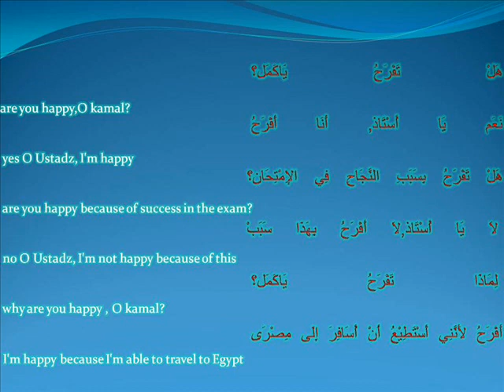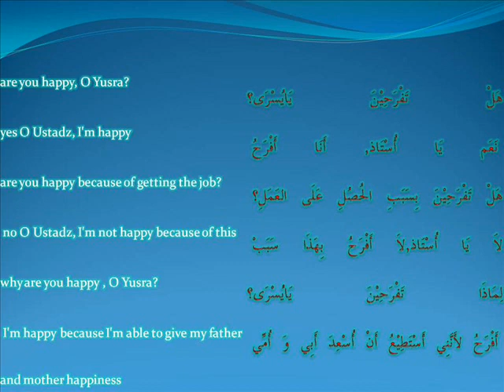hayya bil arabiyyah -Ust Md Rushdi Alias 092311 happy_mengembira.wmv